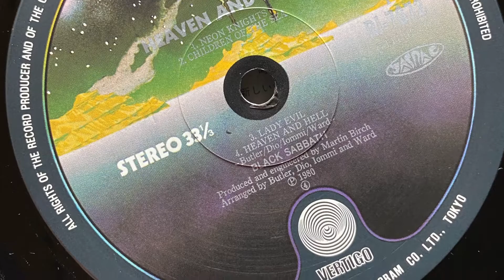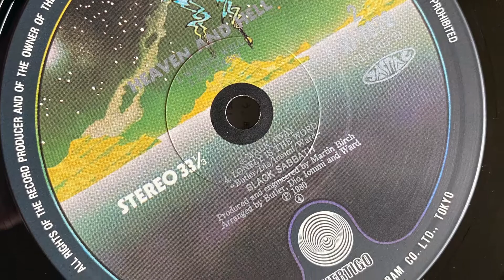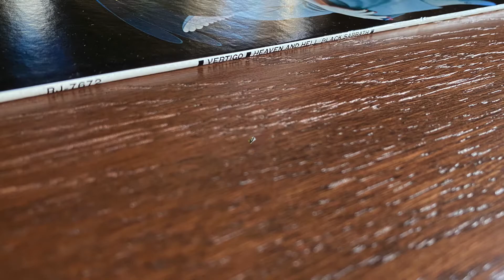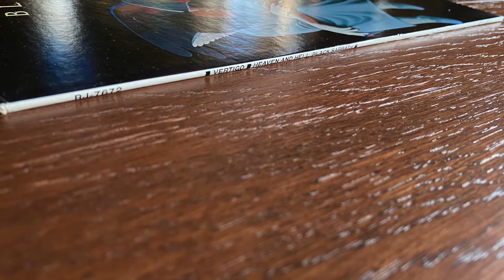BLACK SABBATH - HEAVEN AND HELL -Neon Knights - LP -Vinyl Vertigo RJ-7672 - ORIGINAL 1-й JAPAN 1980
Black Sabbath ‎– Heaven And Hell
Лейбл:Vertigo ‎– RJ-7672
Формат:Vinyl, LP, Album
Страна:Japan
Дата релиза:1980
Жанр:Rock
Стиль:Hard Rock
Content
A1 Neon Knights 3:50
A2 Children Of The Sea 5:30
A3 Lady Evil 4:30
A4 Heaven And Hell 7:00
B1 Wishing Well 4:05
B2 Die Young 4:33
B3 Walk Away 4:21
B4 Lonely Is The Word 5:52
Companies, etc.
Manufactured By – Nippon Phonogram Co., Ltd.
Distributed By – Nippon Phonogram Co., Ltd.
Recorded At – Criteria Recording Studios
Recorded At – Studios Ferber
Worked on the release
Art Direction – Richard Seireeni
Bass, Music By, Arranged By – Geezer Butler
Drums, Music By, Arranged By – Bill Ward
Engineer [Assistant] - Joe "C" Foglia *
Engineer, Producer – Martin Birch
Guitar, Music By, Arranged By – Tony Iommi
Illustration [Cover] – Lynn Curlee
Illustration [Liner] – Harry Carmean
Keyboards – Geoff Nicholls
Liner Notes – Kensho Onuki *, Masanori Ito *
Other [Equipment] – Graham Wright, Mickey Balla
Vocals, Lyrics By, Music By, Arranged By – Ronnie James Dio
Notes
Translucent vinyl.

Comes with obi and insert sheet with liner notes by Masa Itoh and the English lyrics transcriptions.

Recorded at Criteria Recording Studios, Miami, Florida.
Additional recording at Studio Ferber, Paris, France.
"This album was made possible in great part by the dedication of Graham Wright."

ヴァーティゴレコード
発売元 ・ 日本フォノグラム株式会社
Printed in Japan
¥2,500
Barcode and other identifiers
Matrix / Runout (A-Side Runout Stamped): 71440171
Matrix / Runout (B-Side Runout Stamped): 71440172
Matrix / Runout (A-Side Label): (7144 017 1)
Matrix / Runout (B-Side Label): (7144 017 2)
Rights Society: JASRAC